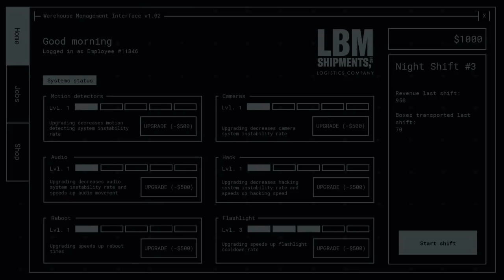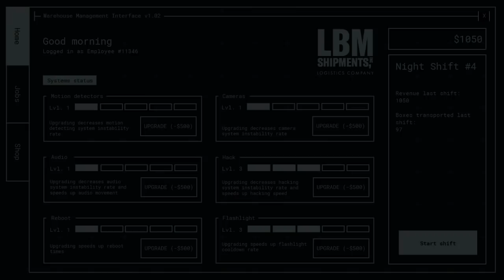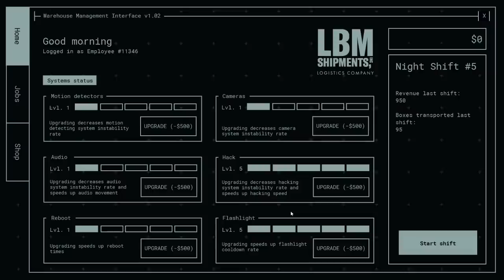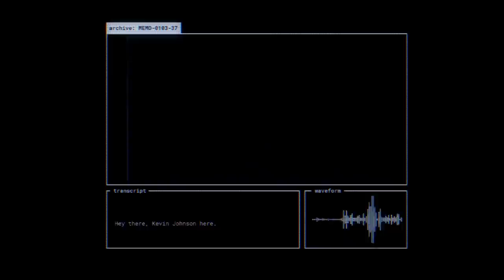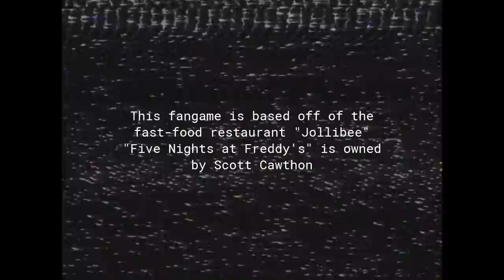Jollibee's: Phase 2 ENDING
August 17, 2037. Three days after the closure of Jollibee’s because of health code violations, the animatronics are sent out for further investigation. It is your job to guard the animatronics before they are shipped out to another location.

Video by
IULITMx